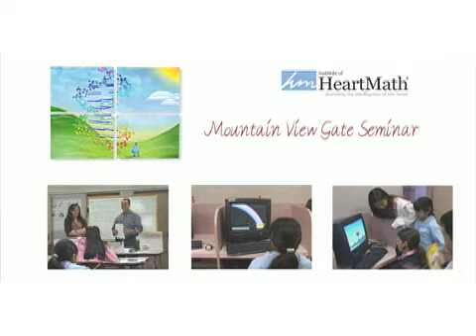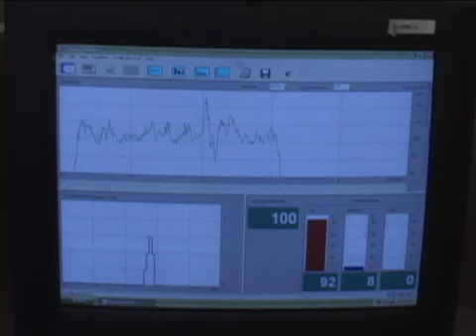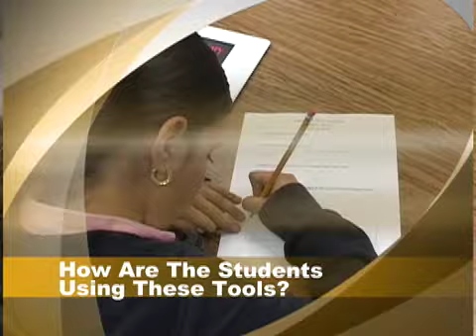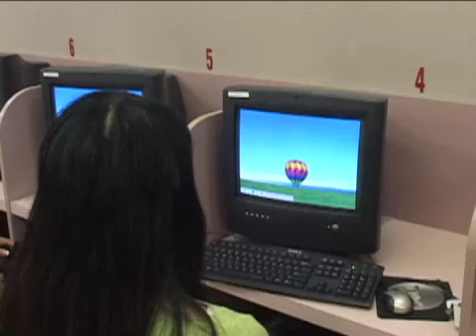Students Using HeartMath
This video is about GATE students at a Mountain View elementary school who have been learning HeartMath tools. These tools help kids identify and shift out of stress, anxiety and frustration; improve their relationships, interactions, behavior and schoolwork; and build social and emotional development skills.

One of the HeartMath tools that the students especially like is the emWave PC (formerly Freeze-Framer) which gives them real-time feedback on what they're feeling through colorful graphs and images on their computer screen. The program also includes fun games that are controlled by the student's ability to shift from stressful emotions like anxiety, frustration or anger to more positive and beneficial emotion like care or appreciation.